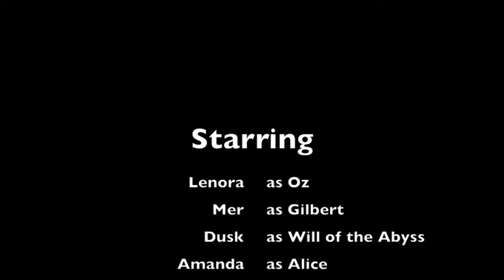Pandora Hobbies - Bloopers